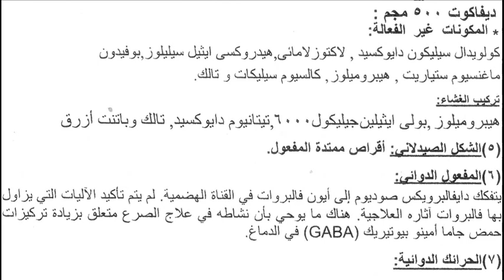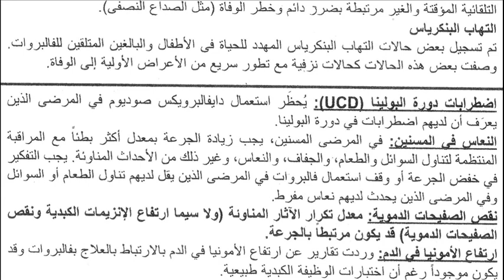ديفاكوت Divakote E R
دواء يحتوى على دايفالبرويكس صوديوم Divalproex sodium لعلاج الهوس الحاد والإضطراب ثنائي القطب مع أو بدون علامات ذهانية وحالات الصداع النصفي والصرع ونوبات الشرود الذهني
السعر 39 جنيه للتركيز 250 مجم
و 63 جنيه للعبوة 500 مجم